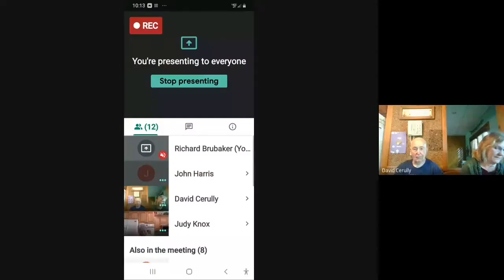Grace in the midst of Tribulation - Faith over Fear #3 - Bible Study taught by John Harris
Bible Study on Faith over Fear in the midst of tribulations...how to have victory over fear.  Third (#3) in the series.  This lesson has been taught virtually to the class today.  This study discusses accessing grace in the midst of tribulations.

Our goal is to teach more than just the basics of Bible Truth, but to compare Scripture with Scripture, to dig into the Word of God and see what God has to say, to see how God's Word impacts your life in a very real and living way. Our focus is a grace, dispensational, fundamental teaching and preaching of the Word of God rightly divided.